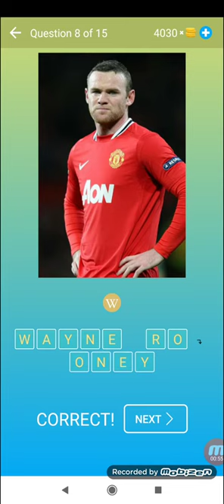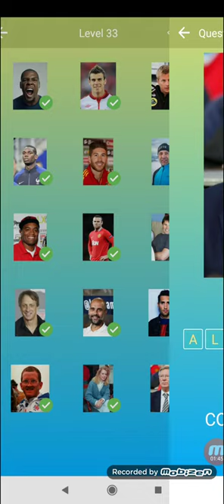Quiz Indovina VIP Livello 33